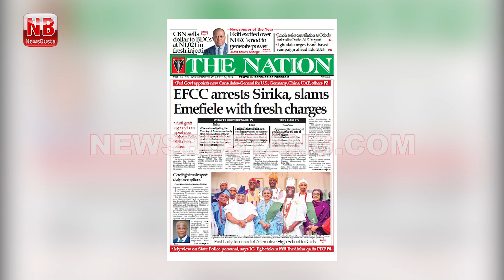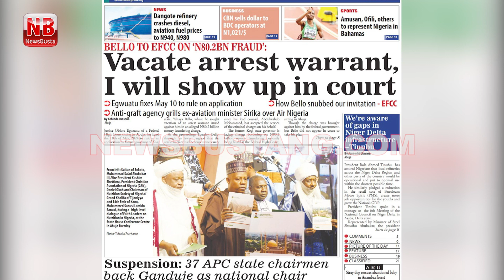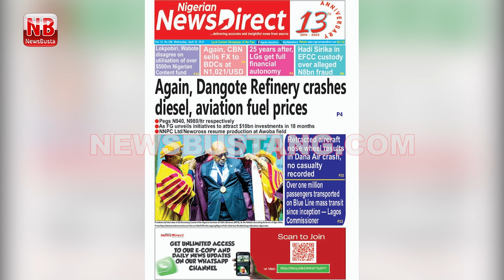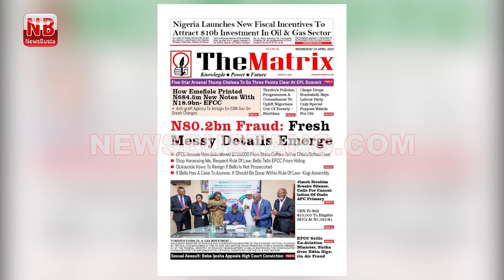Yahaya Bello Withdrew $720, 000 From Kogi Coffers to Pay His Child's School Fees